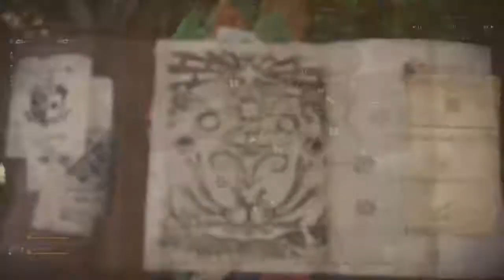Monster Hunter World Beta - Rathalos Greatsword